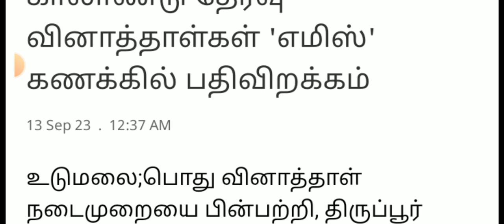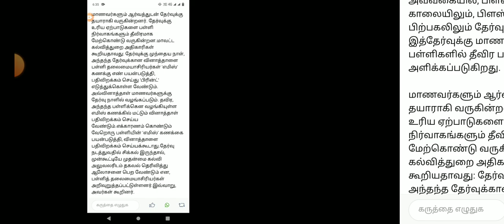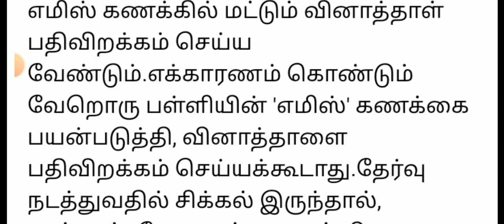6-12THSTD COMMON QUARTERLY EXAM SEPTEMBER-2023 OFFICIAL ORDER II 12 DISTRICT'S COMMON QUESTION PAPER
6-12THSTD COMMON QUARTERLY EXAM SEPTEMBER-2023 OFFICIAL ORDER II 12 DISTRICT'S COMMON QUESTION PAPER

11TH STD COMMERCE COMMON QUARTERLY EXAM SEPTEMBER-2023 CHAPTER 1-20 IMPORTANT FIVE MARK QUESTIONBANK

12TH STD BIOLOGY BOTANY COMMON QUARTERLY EXAM SEPTEMBER-2023 CHAPTER 1-5 IMPORTANT QUESTION BANK

12TH COMMON QUARTERLY EXAM SEPTEMBER-2023 OFFICIAL ORIGINAL QUESTIONPAPER ECONOMIC PAPERPRESENTATION

10TH STD SCIENCE COMMON QUARTERLY EXAMINATION SEPTEMBER-2023 PAPER PRESENTATION II 10THSTD SCIENCE 💯
12TH ECONOMIC QUARTERLY EXAMINATION SEPTEMBER-2023 PAPER PRESENTATION II 12TH ECONOMIC PRESENTATION💯

12THSTD TAMIL QUARTERLY EXAMINATION-2023 OFFICIAL ORIGINAL QUESTIONPAPER II 12TH QUARTERLY EXAM-2023

12TH STD BIOLOGY QUARTERLY EXAMI-2023 OFFICIAL ORIGINAL QUESTION PAPER II 12TH QUARTERLY EXAM-2023🔴💯
11TH STD BIOLOGY QUARTERLY EXAMINATION-2023 OFFICIAL ORIGINAL QUESTIONPAPER II 11TH QUARTERLYEXAM-23

11TH COMPUTER SCIENCE QUARTERLY EXAM SEPTEMBER 2023 OFFICIAL ORIGINAL QUESTION PAPER II11TH COMPUTER
12TH STD ZOOLOGY QUARTERLY EXAM SEPTEMBER-2023 OFFICIAL ORIGINAL QUESTION PAPER II 12TH STD ZOOLOGY💯

12THSTD MATHS QUARTERLY EXAMINATION SEPTEMBER-2023 OFFICIAL ORIGINAL QUESTIONPAPER II 12TH STD TAMIL

12THSTD TAMIL QUARTERLY EXAMINATION SEPTEMBER-2023 OFFICIAL ORIGINAL QUESTIONPAPER II 12TH STD TAMIL

12TH STD FIRST MID TERM TEST AUGUST-2023 BIO-ZOOLOGY IMPORTANT 2,3,5 MARKS QUESTION BANK 12THZOOLOGY

10TH STD TAMIL FIRST MID TREM TEST AUGUST-2023 OFFICIAL ORIGINAL QUESTION PAPER II 10TH STD TAMIL 🔴💯

10TH STD MATHS FIRST MID TERM TEST AUGUST-2023 OFFICIAL ORIGINAL QUESTION PAPER II 10TH STD MATHS🔴💯👍
10TH STD TAMIL FIRST MID TERM TEST AUGUST-2023 OFFICIAL ORIGINAL QUESTION PAPER II 10TH STD TAMIL🔴💯👍
7TH STD FIRST MID TREM TEST AUGUST-2023 OFFICIAL SYLLABUS QUESTION PATTERN MARKS ALLOTMENT II7TH STD

6TH STD FIRST MID TREM TEST AUGUST-2023 OFFICIAL SYLLABUS QUESTION PATTERN MARKS ALLOTMENT II6TH STD

12TH STD ENGLISH FIRST MID TREM TEST JULY AUGUST-2023 OFFICIAL ORIGINAL FIRST MID TREM TEST QUESTION
12TH STD BIOLOGY FIRST MID TREM TEST JULY AUGUST-2023 OFFICIAL ORIGINAL FIRST MID TREM TEST QUESTION
12TH STD ACCOUNTANCY FIRST MID TREM TEST JULY AUGUST-2023 OFFICIAL ORIGINAL QUESTION PAPER& ANSKEY💯🔴

10THSTD#WHAT'SAPP#GRUOP

12TH STD SCHOOL UPDATE 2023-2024

11TH STD SCHOOL UPDATE 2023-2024

10TH STD SCHOOL UPDATE 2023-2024